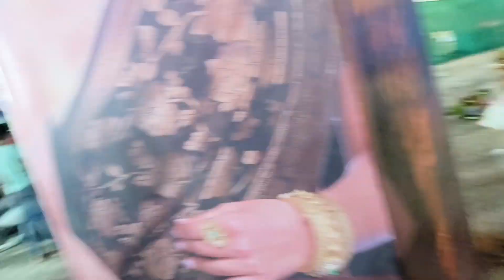ଦଶହରା ବୁଲି / Rajuaa Bhai Aio / Vlog